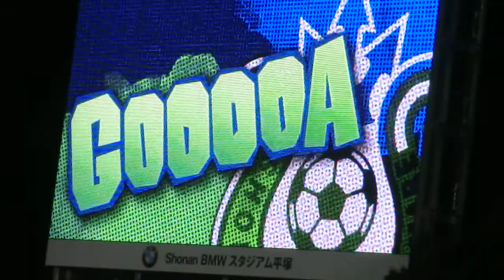20130710 湘南－柏、亀川先制ゴール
２０１３J1第15節 湘南対柏戦